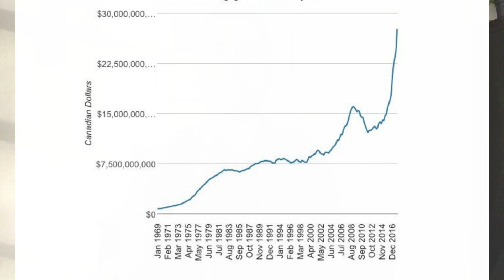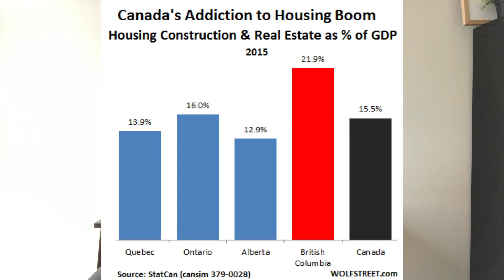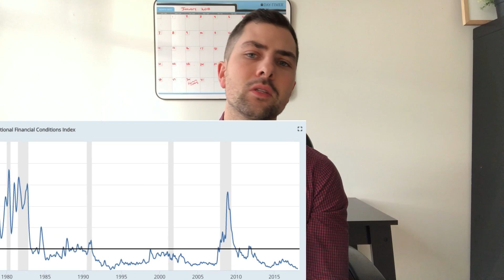Canadian Pension Funds Increase Their Mortgage Credit Holdings by 37%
Weekly Canadian Real Estate videos will now be posted every Saturday.

Pension Funds increased their mortgage credit holdings by 37%. This provides extra liquidity to the housing market as banks are able to fund new mortgages once investors (and pension funds) buy up their debt.

Vancouver market stats for January posted at: vancitycondoguide.com